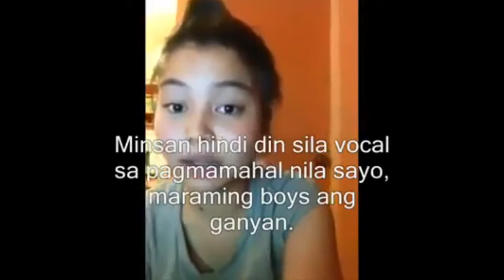Ang mga lalaki bow!